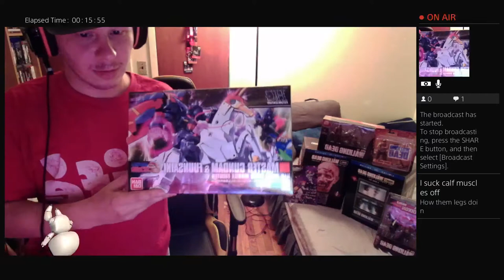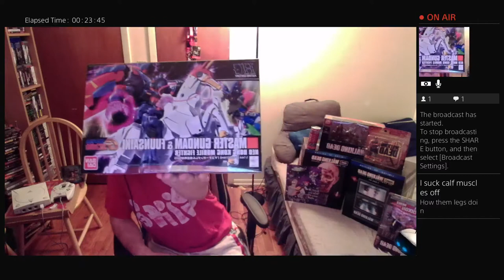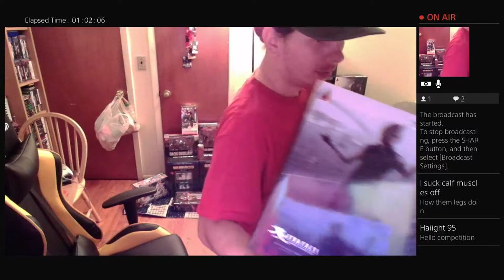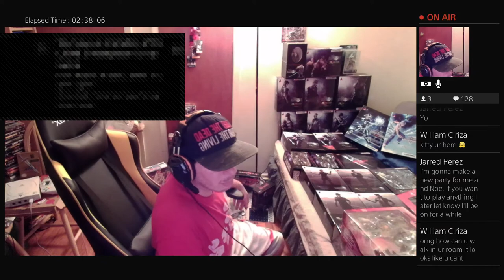My Chilling Time and Collection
Welcome to my Domain to the Draconians Domain. I am your host Draconna and I will be bringing you some awesome Game plays, Cosplays, Conventions, Live Feeds, Collections, Raffles, Giveaways, Reviews, Unboxing, MMA videos, Tutorials, Rants, and Reaction videos.

Abit about me Well Im a down to earth kind-a-guy. I tell it like it is or how I see it, My hobbies are Drawing, Gaming, Movies, Anime, MMA training, Cosplaying, COLLECTING (a big plus), and all type of stupid stuff.